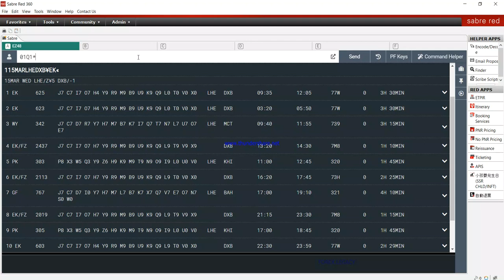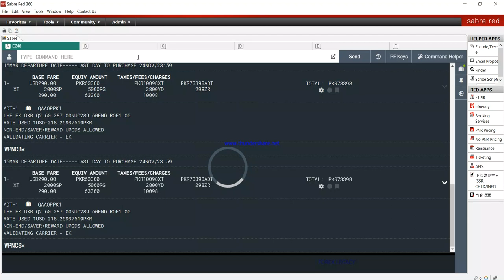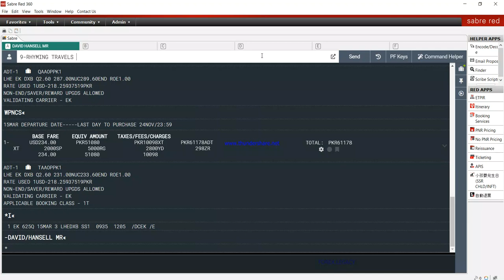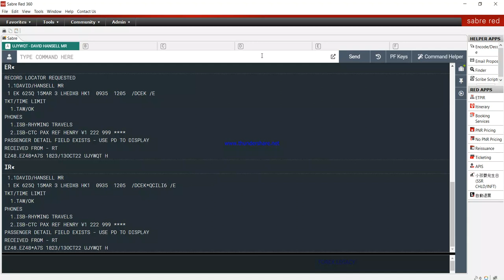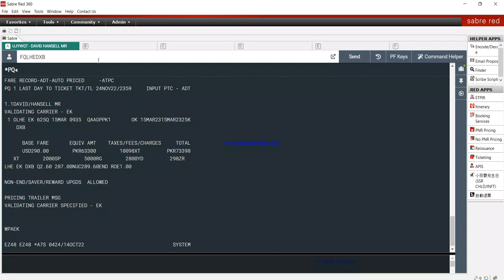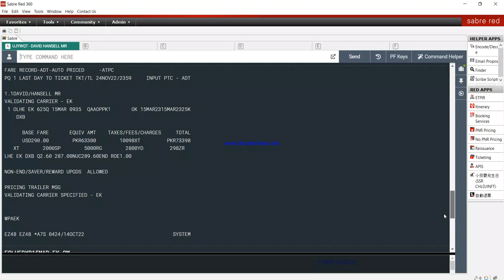How to check Fare Rules in Sabre? Part 01 - The Rhyming Travels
Learn Air Tickets on Sabre GDS with me